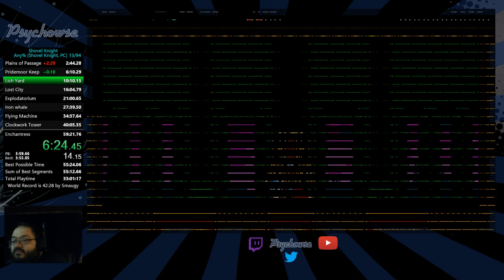(UD6) Shovel Knight Any% - 57:31.81